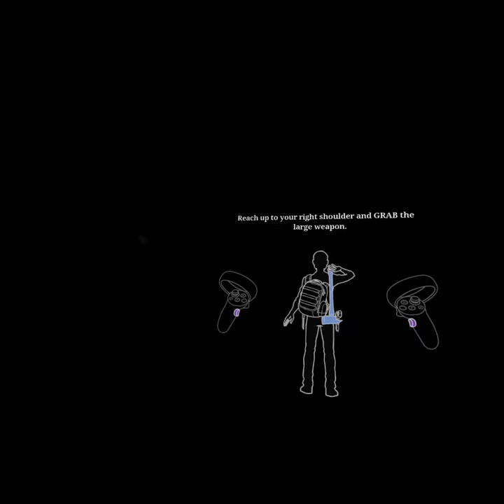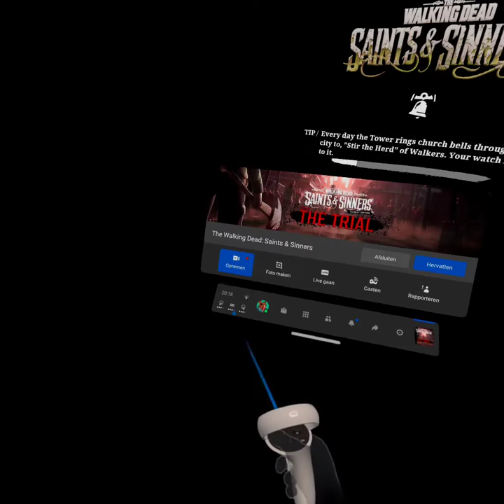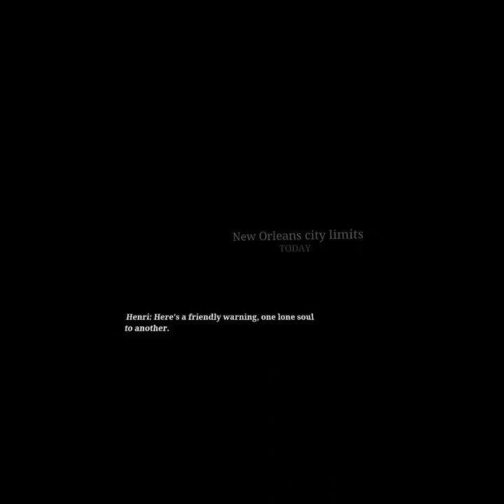EERSTE VR VIDEO!!! TWD Saints And Sinners VR